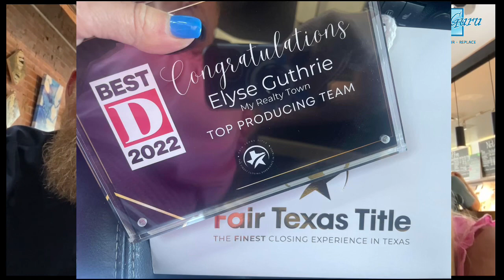I had the pleasure of getting to know Elyse Guthrie.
I had the pleasure of getting to know Elyse Guthrie.  Wow she’s an amazing mom and Realtor!